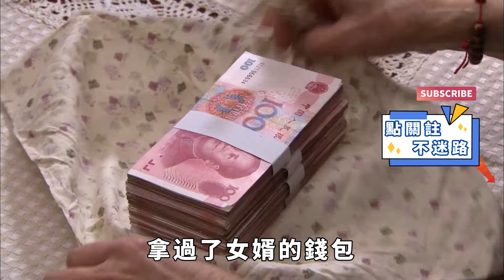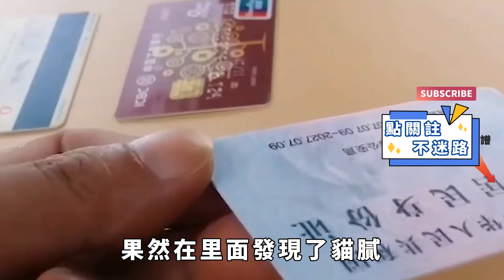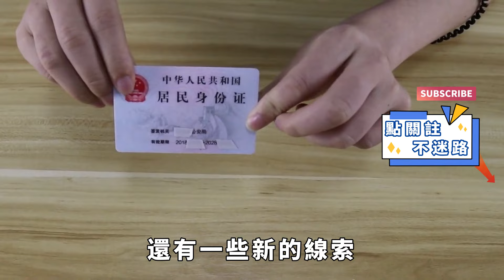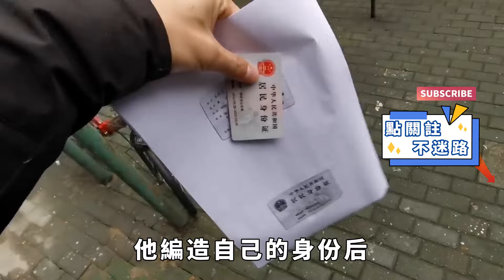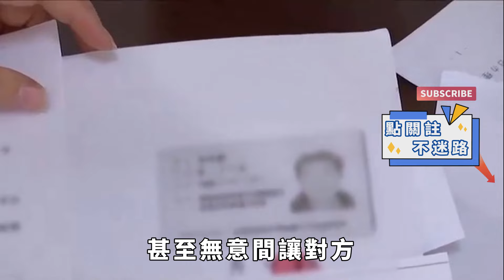金龜婿過年不回自己家，嶽父心中生疑偷偷翻他包，下秒立馬報警【果然離譜】好奇零零漆